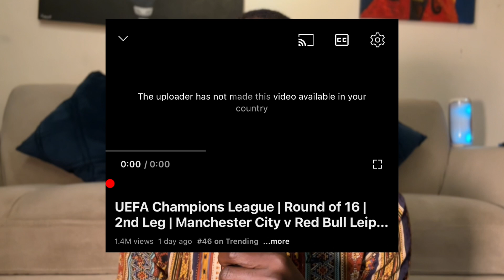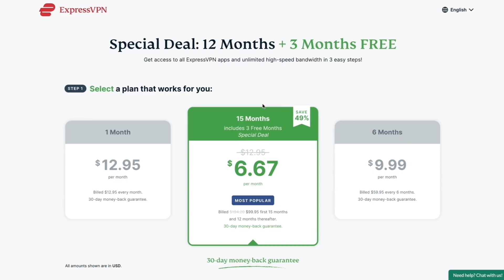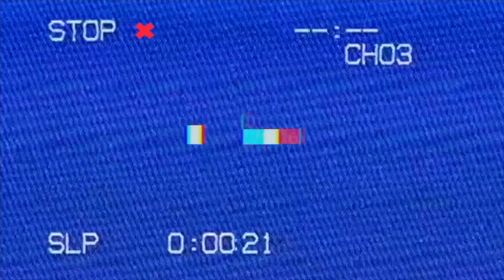Congo president tells France president Macron to respect Africans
Democratic Republic of Congo - DRC, president Felix Tshisekedi shuts down and embarrass France president Emmanuel Macron in a joint press conference during his recent tour to Africa reminding him that Francafrique no longer existed and Africans had to be respected.

to get first 3 months free.

0:00 intro
0:27 ExpressVPN
1:29 The Story